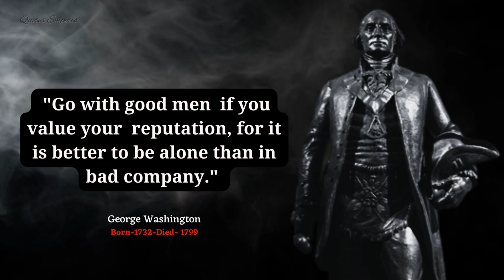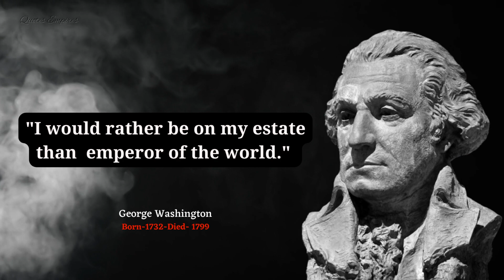George Washington best motivational and inspirational quotes thats Increases your mental strength).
These George Washington quotes reflect his wisdom, leadership, and commitment to freedom and justice.

Welcome to the Quotes Empires YouTube channel, where we bring you inspirational and thought-provoking quotes from one of America's greatest founding fathers, George Washington. In this video, we delve into the wisdom and leadership of ''George Washington'', giving you a dose of motivation and inspiration to lift your spirits and ignite your ambitions.

Join us on a journey through history as we explore the words of George Washington,  who played a central role in shaping the United States and founding a nation founded on the principles of liberty, justice and immunity. Through  speeches, letters and writings, Washington left  a treasure trove of powerful insights and timeless advice that  resonate today.

 In this video, we have carefully curated a selection of George Washington's most powerful quotes and compelling images that capture the essence of his words. Whether you're looking for motivation for personal growth, guidance, or just a reminder of the values ​​that underpin a successful society, our channel offers plenty of inspiration to support your efforts. Discover the importance of moral duty,  discipline, and determination as you explore the life and teachings of this remarkable historical figure. From his thoughts on free speech to meditations on the true meaning of honor, we bring you a variety of topics that showcase the depth and breadth of George Washington's wisdom.

  Our YouTube channel is dedicated to bringing you quality content that not only educates, but also inspires. With our carefully curated videos, we aim to inspire, enlighten and motivate you  to positively impact  your  life and the world around you. Join us on this journey of personal growth and transformation as we explore George Washington's inspirational quotes.

His words resonate with you and  let us build a brighter future together, inspired by the values ​​and visions of this remarkable founder.